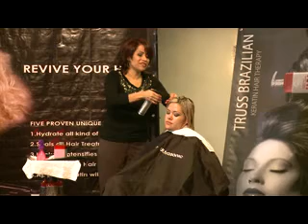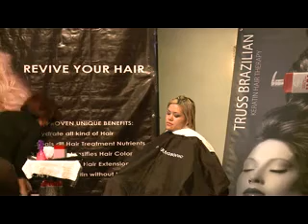BEAUTE ULTRASONIC - Profesional SEMINAR in San Jose, CA 2011 (7-11)